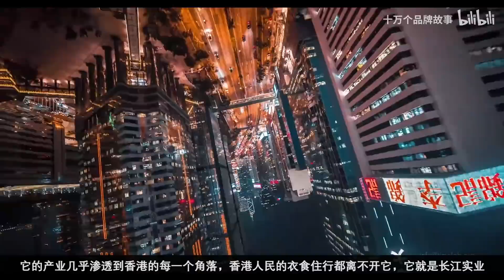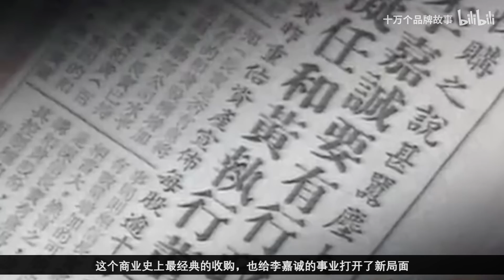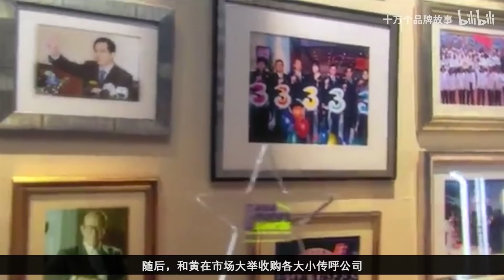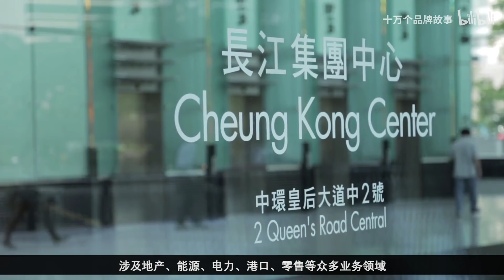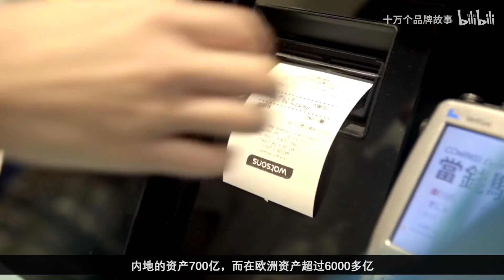他是買下「半個英國」的超人，也是香港人痛恨的「吸血鬼」 | 十萬個品牌故事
《長江實業——李嘉誠和他的商業帝國》